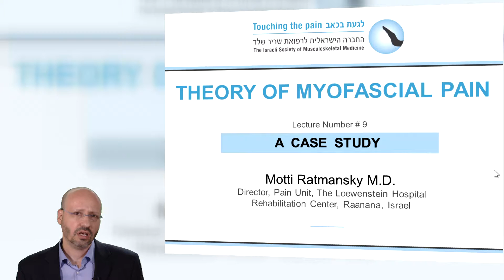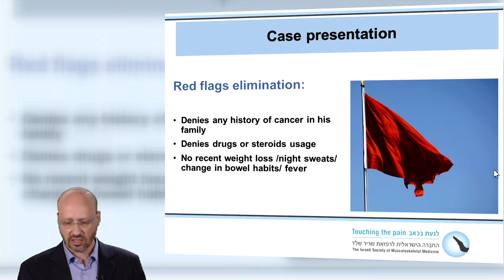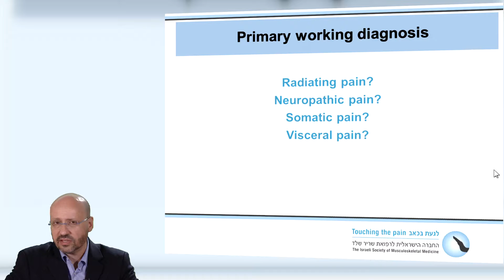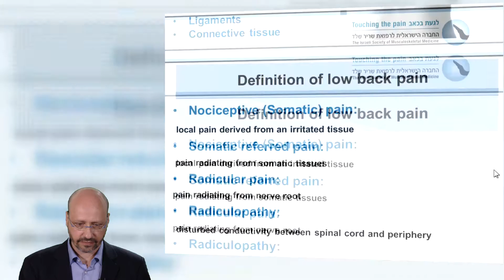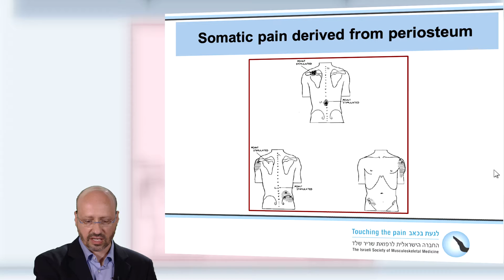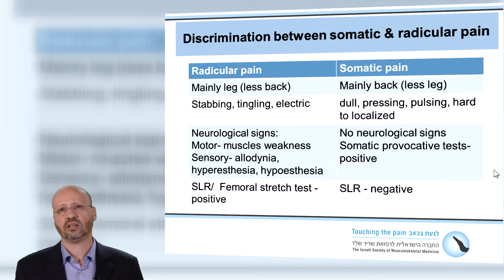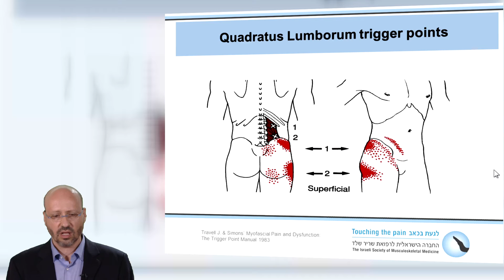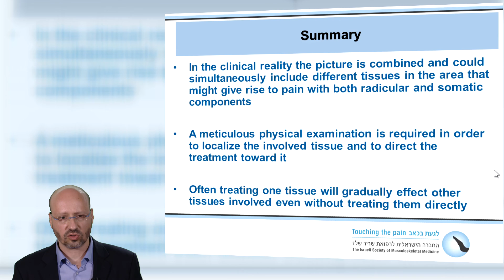Myofascial Pain Theory Lecture 9 - Case Study (Dr. Motti Ratmansky)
The Israeli Society for Musculoskeletal Medicine
Internet Lecture series - prerequisite for practical courses in dry needling (IMS)